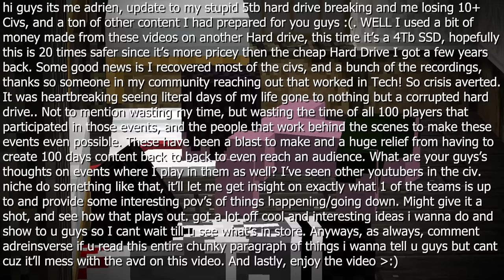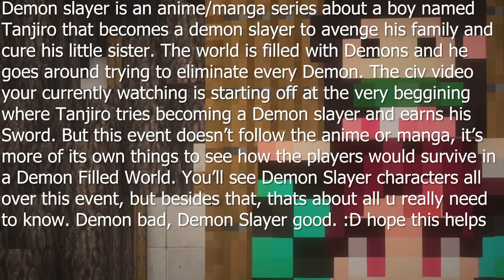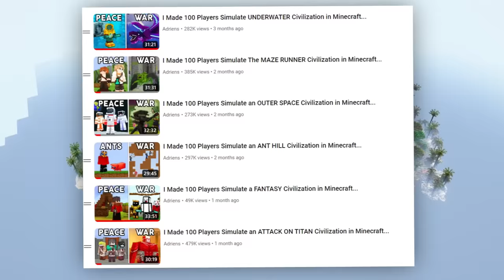I Made 100 Players Simulate a DEMON SLAYER Civilization in Minecraft...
This is a 3-4 hour event that where I made 100 players simulate what it'd be like to make a civilization in the world of DEMON SLAYER. This leads players from a training weapons, becoming Demon Slayers, and lastly fight an all out war against the DEMONS!

➜ Map : CloseeDBr & Arfelen (and some additions I added myself)
➜ Animation : Ian5435

100 Days as DEMON SLAYER in Demon Slayer Minecraft! minecraft Demon Slayer mod modpack 100 player civilization. In this video we explored what its like to have the powers of both breathing techniques and the powers of Demons! Demon Slayer for 100 days in  Minecraft Demon Slayer as Muzan Demon Tanjiro Yorichii ! Sir Marcus , I Survived 100 DAYS as a DEMON in Demon Slayer Minecraft! ButterJaffa We Choose our DEMON SLAYER Character by only knowing their EYE COLOR, then battle! Senpirates